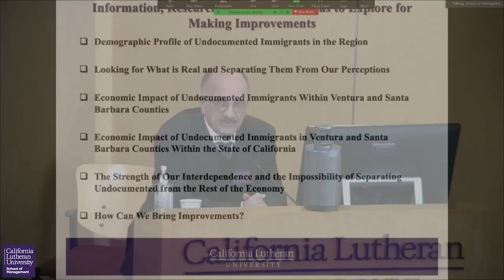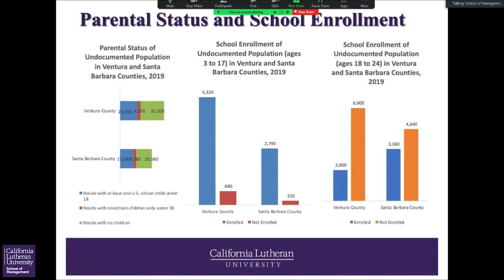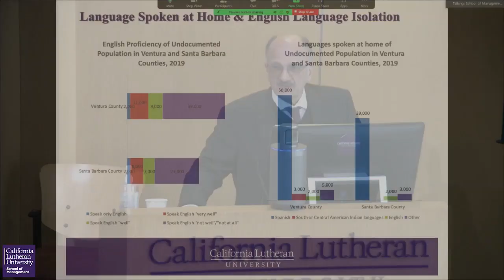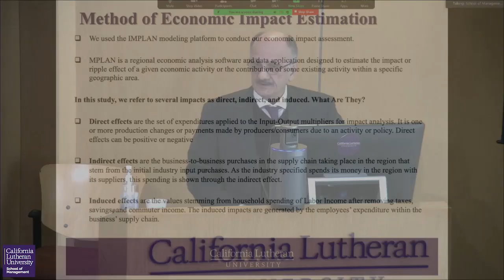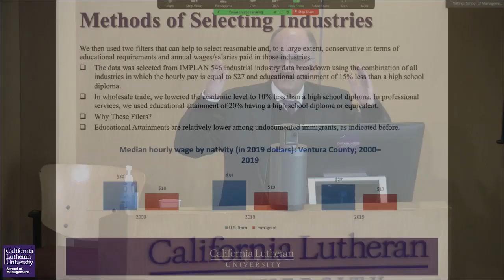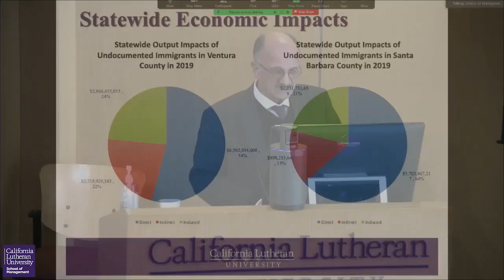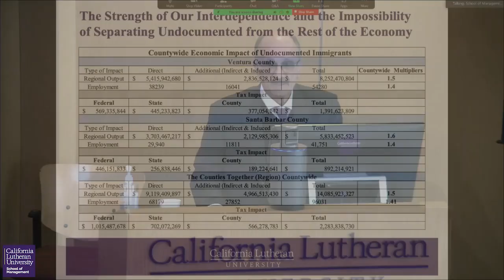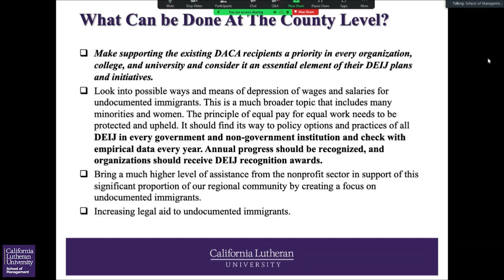Presentation Economic Impact - CLU | CESI: What Does It Take to Call a Place a Home?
Presentation: "Socio-Economic Profile of Undocumented Immigrants and Their Economic Impact in the Central Coast California."
Cal Lutheran's Center for Economics of Social Issues presents a conference on undocumented immigrants. This conference presented a comprehensive socioeconomic profile of undocumented immigrants on the central coast of California and their regional and statewide economic impacts in each of the two counties and statewide.